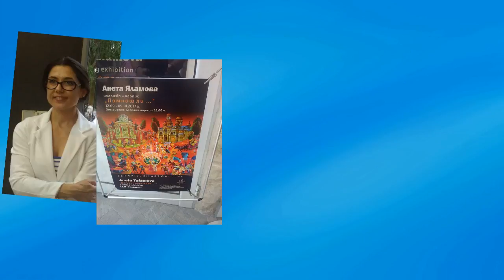Болгария. События и новости в Варне. Выставка Анеты Яламовой в Art Galery Le Papillon 2017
Я - Ольга Липатова. Занимаюсь организацией комфортного отдыха в Варне и Суздале

Из этого видео вы узнаете о Выставке болгарской художницы Анеты Яламовой, которая проходила в галерее Le Papillon в Варне.

Ольга Липатова. Ну вот мы опять в моей любимой варненской галлерее Le Papillon, и сейчас хозяйка галереи расскажет нам о сегодняшней выставке.
Виктория. Добрый день меня зовут Виктория. Это выставка наивистичной болгарской художницы Анеты Яламовой. Она из города Велико Тырново. Это уже третья ее выставка здесь. Она художница-документалистка.
Ольга Липатова. То есть она рисует по фотографии?
Виктория. Да.
Ольга Липатова. Давайте покажем эти картины.
Виктория. Она очень любит рисовать старые аутентичные дома. По ее мнению в старых домах заключены болгарские традиции. Также на ее картинах можно увидеть сельские и городские мотивы, различные события из жизни селян и горожан и т. д.
Ольга Липатова. Большое спасибо Вам! Пускай наши зрители любуются этими прекрасными картинами!